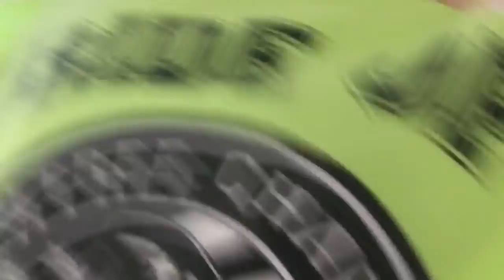The day with grandma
Grandma.grandma.more grandma